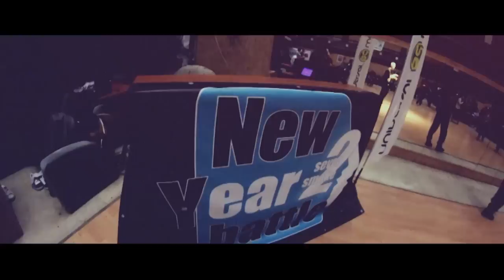NEW YEAR BATTLE 2014 PROMO SPOT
Koncom januára sa v obchodnom centre Mirage uskutoční jubilejné pokračovanie tanečnej súťaže NEW YEAR BATTLE 2014. Predstaví sa najlepších 32 tanečníkov, ktorí prejdú naročným výberom v kvalifácií v Hip Hop Centre, z ktorých najlepšieho vyberie komunitná porota v zložení Samfopaa (Trnava), MG ( Banská Bystrica ) - organizátor svetovej tanečnej súťaže OUTBREAK, výrobca celosvetových značiek The BBoy Spot The Legits a nakoniec zakladateľ súťaže MiniBOJ z Popradu. Tento ročník bude špeciálny kedže ide o 10. pokračovanie, takže sa máme na čo tešiť.